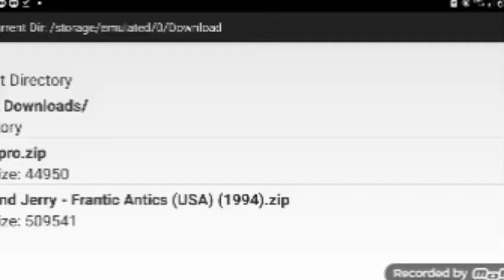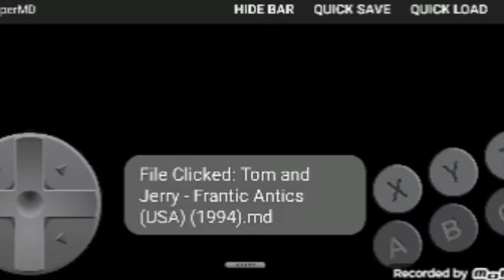Vov Vs Tom & jerry Frantic Artics#1 volviendo al primer juego que juge en mi vida después de 10 años